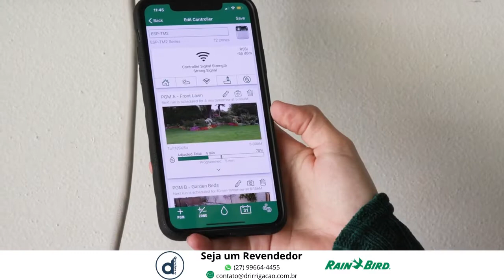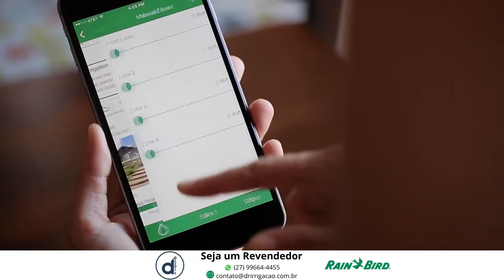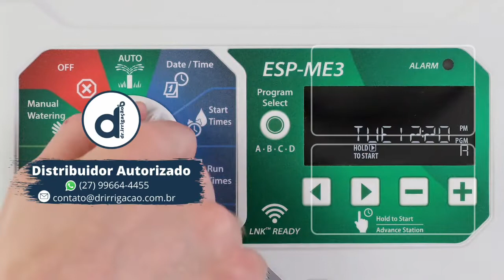Veja por que você deveria migrar agora para Rain Bird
A Rain Bird é uma empresa fundada em 1933, líder mundial na fabricação e no fornecimento de produtos de irrigação. Desde a sua fundação, a Rain Bird oferece uma ampla gama de produtos de irrigação para os segmentos de paisagismo em áreas comerciais e residenciais, campos esportivos como golfe, tênis e futebol, na agricultura, na mineração e no controle de poeira, atuando em mais de 130 países ao redor do mundo.

Até 12 parcelas sem juros e Frete grátis em produtos selecionados.

🇧🇷 Equipe Doutor Irrigação